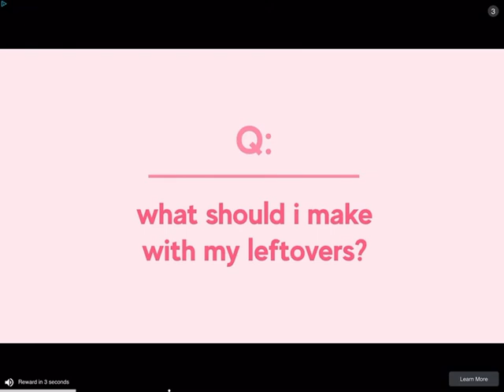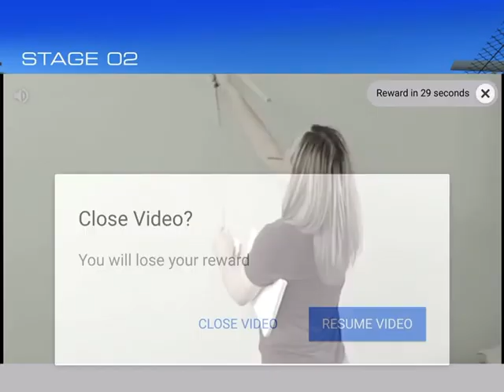RR3 Federal Auto Parts Part 2